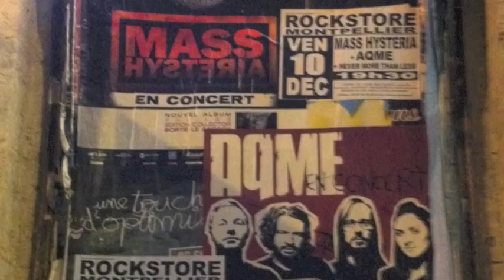AqME & Mass Hystéria @ Rockstore - 10/12/10